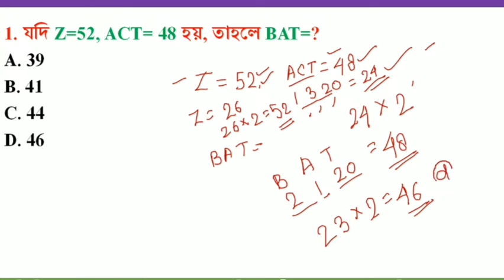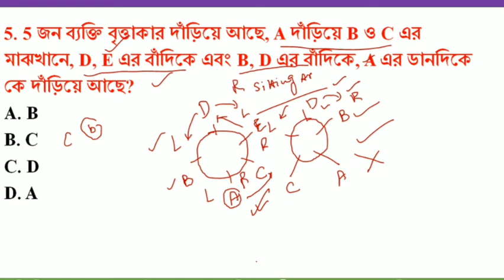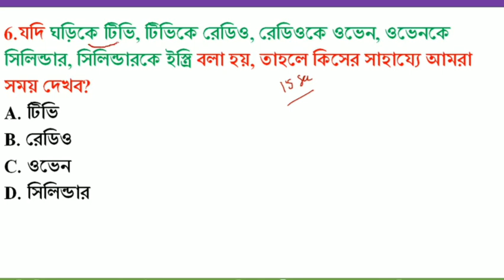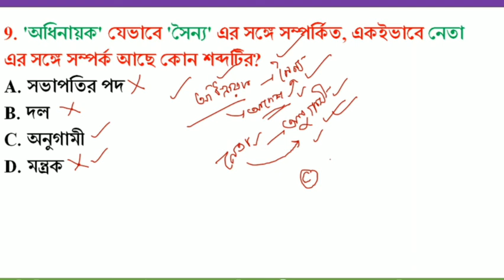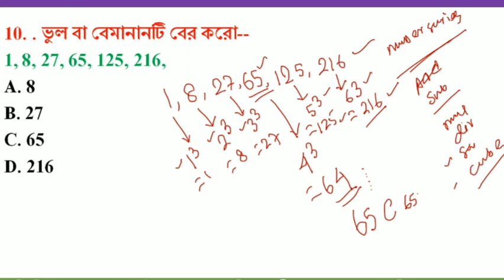REASONING PRACTICE CLASS/WBP/KP/WBCS/WBPSC/SSC GD/GROUP C/BANK